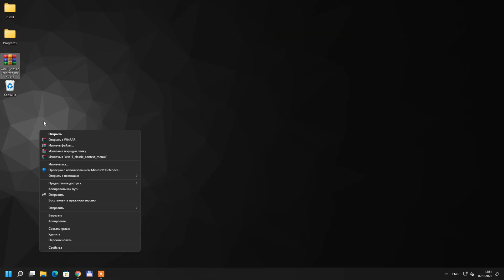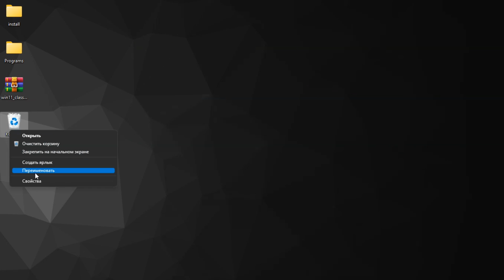Как вернуть старое контекстное меню на ПК с Windows 11 / How to Get Old Context Menu on Windows 11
В этом видео вернем старое контекстное меню появляющееся в Windows 11 при нажатии правой кнопки мышки.

В Windows 11 Microsoft добавила новое контекстное меню. Оно имеет минималистичный дизайн, имеет закругленные углы , прозрачный пользовательский интерфейс и элементы дизайна, соответствующие мобильному интерфейсу. Однако, Microsoft удалила некоторые традиционные параметры из контекстного меню.

Если вы хотите отключить «Показать дополнительные параметры» и вернуть старое полноразмерное контекстное меню то :

1. Переходим в реестр
2. Затем переходим в \HKEY_CURRENT_USER\Software\Classes\CLSID
3. В папке CLSID создайте новую папку
4. Назовите папку так {86ca1aa0-34aa-4e8b-a509-50c905bae2a2}
5. Затем создайте еще одну внутри предыдущей InprocServer32
6. Теперь перейдите в папку «InprocServer32» и дважды щелкните « По умолчанию » на правой панели. После этого нажмите «ОК», не меняя никаких значений.

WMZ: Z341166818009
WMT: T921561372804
Проверенная Usb Wifi которой пользуюсь сам

Шикарные Чехлы для Macbook и др. и или и и много

Google Play Games - Как играть в Android игры на Windows / How to Play Android Games on Windows

Как установить Windows 11 22H2 Обновление на несовместимый компьютер без TPM 2 0 и Secure Boot

Как установить Windows 11 | Установка Windows 11 на любой ПК (без TPM 2 0 и SECURE BOOT)

Как установить Windows на Mac / Hackintosh в качестве второй ОС через BootCamp | Dual Boot Win macOS

Как установить Windows на Mac / Hackintosh в качестве второй ОС без BootCamp | Dual Boot Win macOS

Как установить APK & Google Play Store в Windows 11 / How to Install APK Android Apps in Windows 11

Chrome OS FLEX - Что за ОС? и Как установить на ПК или Ноутбук / How to Install Chrome OS Flex on PC
Как создать загрузочный USB-накопитель macOS Monterey для Mac
How To Create macOS Monterey Bootable USB for your Mac
how to create macos monterey boot usb
How to bypass tpm 2.0 windows 11

New Start, Taskbar, Widgets, Sounds